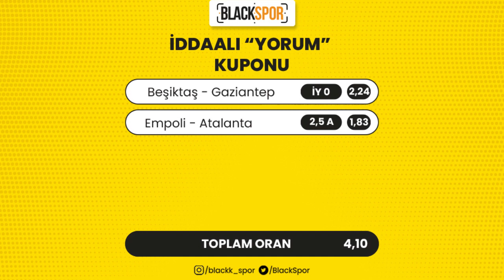⚽ Beşiktaş Evinde Zorlanır (30Ekim 2023)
BlackSpor'un ilk programı olan "İddaalıYorum"da 30 Ekim 2023 iddaa tahminlerini sizlerle paylaştık.

** Beşiktaş - Gaziantep, Empoli - Atalanta maçlarını yorumladık.

*YASAL BİLDİRİM* Paylaşılan maç tahminleri ve yorumları tamamen benim bilgi, birikim, tecrübe ve çalışmalarım ışığında paylaştığım tahminsel öngörülerdir. Tahminlerin tutma garantisi olmayıp teşvik etme niteliği taşımaz.